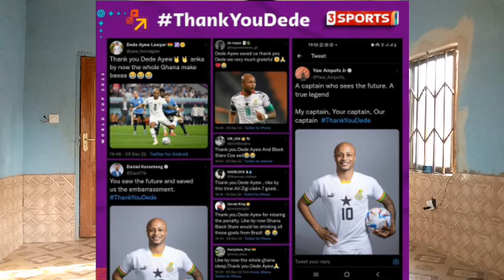Ghanaians Reaction As Brazil 🇧🇷 Trashes South Korea 4-1 ,Ghanaians Thank Ayew Qatar 2022 World Cup